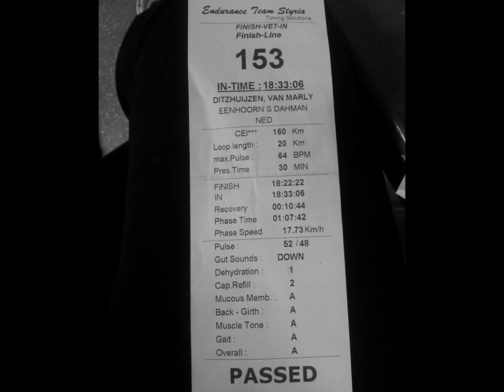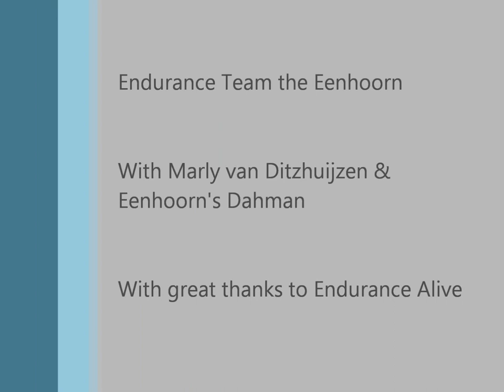Endurance Team De Eenhoorn @ CEI Ermelo 2013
BeschrijvingMarly van Ditzhuijzen and her stallion Eenhoorn's Dahman became Dutch Champions in 2013 at CEI*** Ermelo. Besides the Championship title, Marly and Eenhoorn's Dahman also won the prize for the Best Arabian horse as well as the Best Condition prize.

Eenhoorn's Dahman is available for stud. More information on this Arabian stallion (Oosterveld's Marsaz x Nefisa des Camards out of Djelfor) can be found on our

Avicii - Silhouettes
The Script ft. Will.I.Am - Hall of Fame